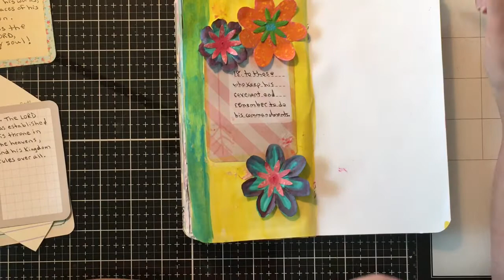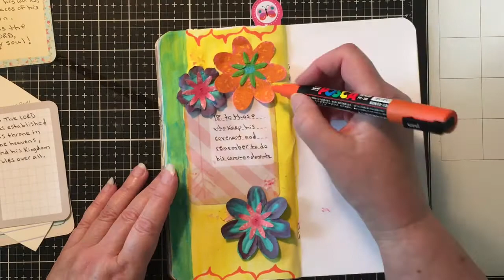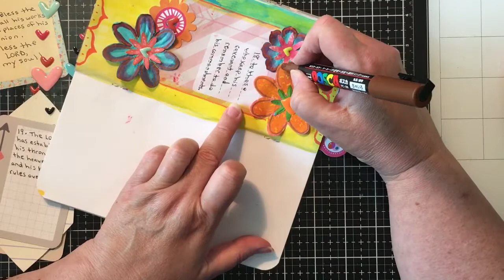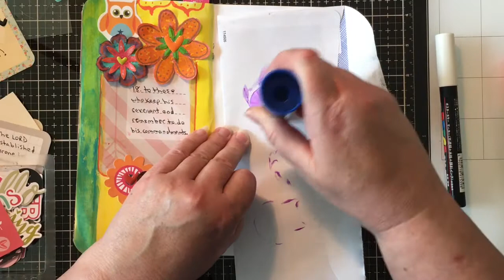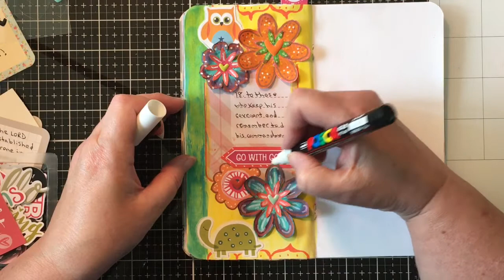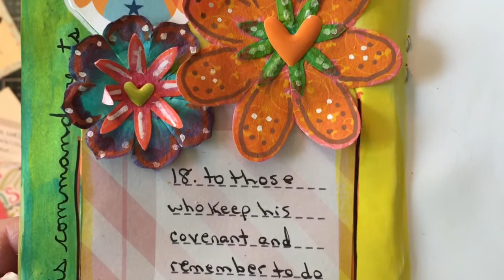Travelers Notebook: Psalm 103:18 How I Fix My Page!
I took a page I didn't like at all and was able to fix it!  Watch how.  :-)

December Daily Inspiration Group' - Anything Goes